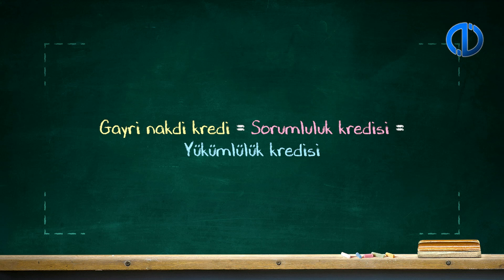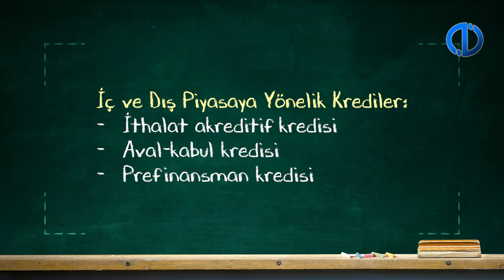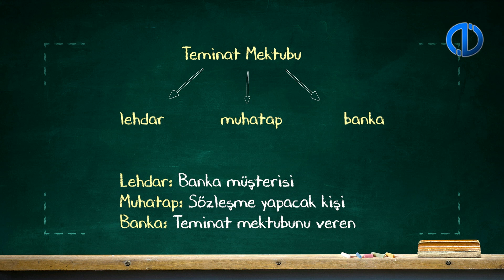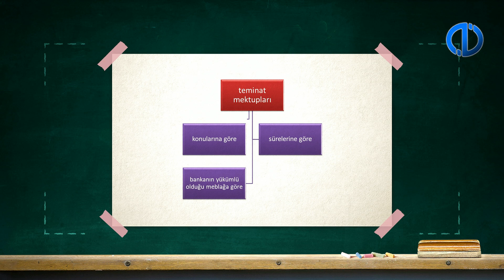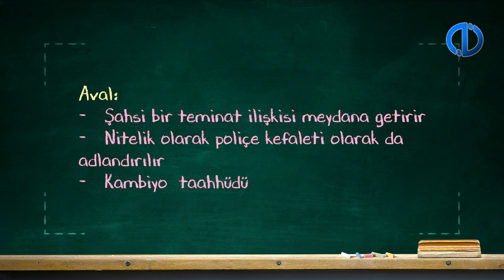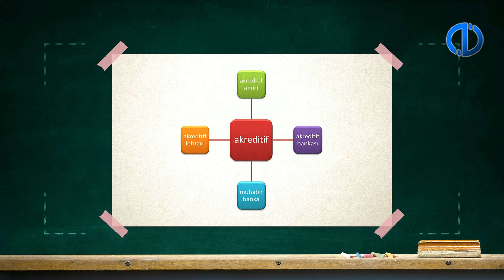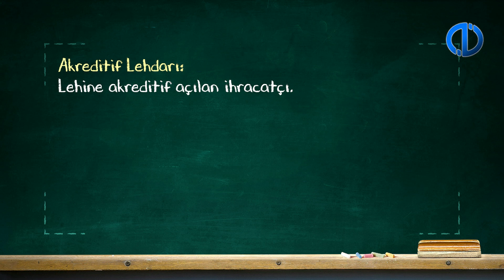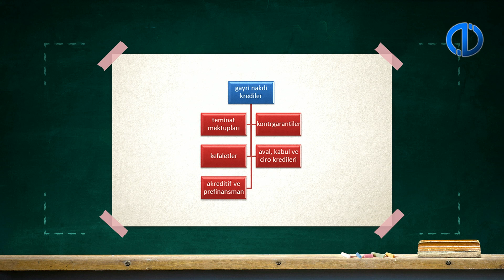BANKALARDA KREDİ YÖNETİMİ - Ünite 6 Konu Anlatımı 1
Gayrinakdi kredilerin tanımını yapabileceksiniz.
Gayrinakdi olarak kullanılan finansal araçları tanımlayabileceksiniz.
Teminat mektubu türlerini sınıflandırabileceksiniz.
Kabul, aval ve ciro kredilerini tanımlayabileceksiniz.
Akreditifin işleyişi, kontrgaranti ve prefinansman konusunu açıklayabileceksiniz.